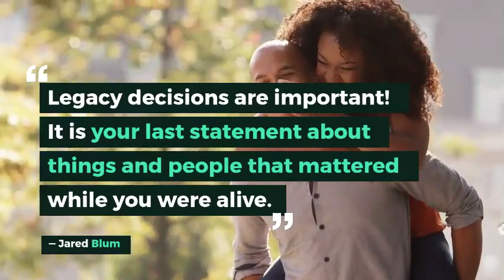Join EESI’s Legacy Giving Society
Make a Lasting Impact on Climate Solutions with Planned Giving!

If you want to do more to help advance smart, sustainable, and equitable climate solutions, we invite you to include the Environmental and Energy Study Institute in your estate planning. Including EESI as a beneficiary in your estate is a lasting statement on your commitment to clean energy and climate policy.

There are many forms of planned giving—including bequests and naming EESI as a beneficiary of your IRA or 401k. Planning your gift to EESI costs nothing now and makes a huge difference for our climate and our country.

Planned giving can be as simple as naming EESI as a beneficiary of your life insurance policy or Individual Retirement Account. You can also include EESI in your will or estate plan.

You will be helping to fund win-win climate solutions with your planned gift.